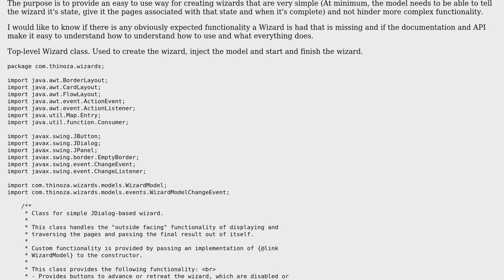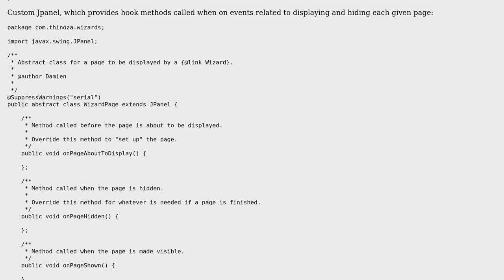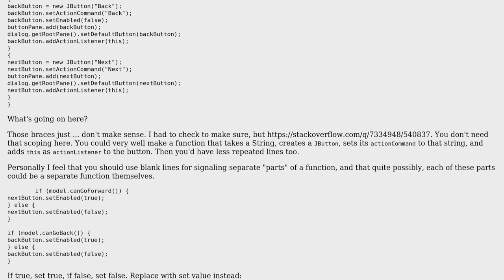Code Review: Simple Java Wizard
With thanks & praise to God, and with thanks to the many people who have made this project possible! You are responsible for your own actions.